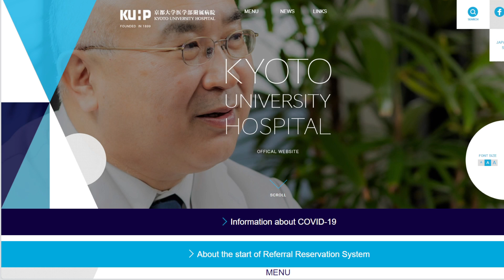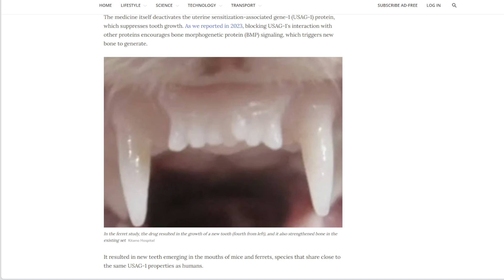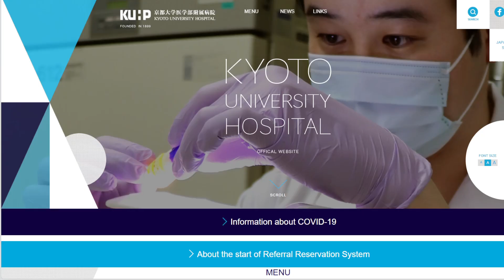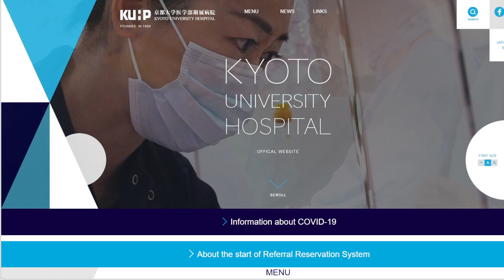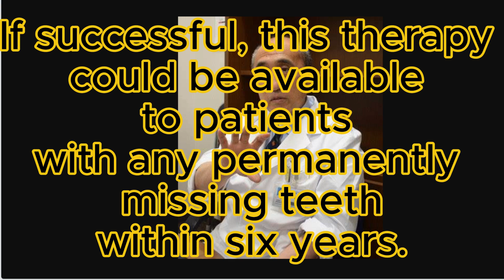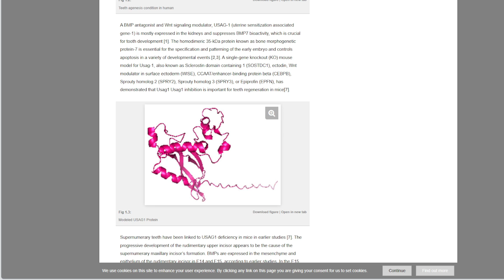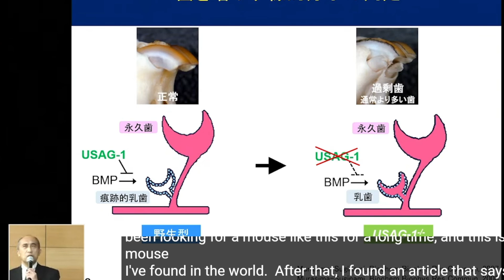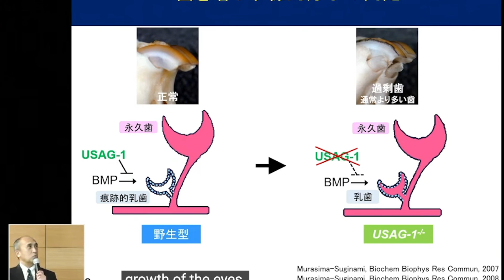Tooth Regrowing Drug Coming 2030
About Coolbr3eze
I am a sentient fish (not associated with any company)

Story Description
The world's first human trial of a drug that can regenerate teeth will begin in a few months, less than a year on from news of its success in animals. This paves the way for the medicine to be commercially available as early as 2030.

Molecular biologist and dentist Takahashi has been working on tooth regeneration since 2005, and hopes this treatment won't just be for congenital dental conditions but for anyone who has lost teeth, at any age.
If successful, this therapy could be available to patients with any permanently missing teeth within six years.

World-first tooth-regrowing drug will be given to humans in September (newatlas.com)
Humans May Be Able to Grow New Teeth Within Just 6 Years (popularmechanics.com)
The world’s first tooth-regrowing drug has been approved for human trials (engadget.com)